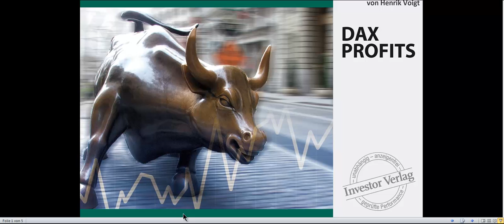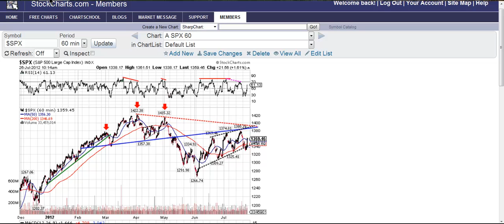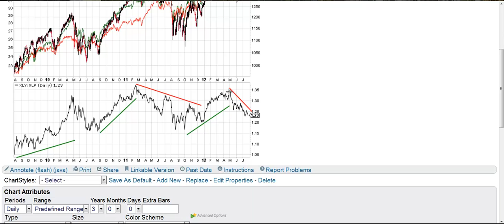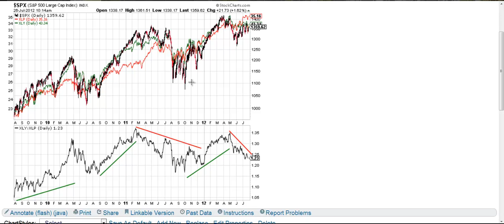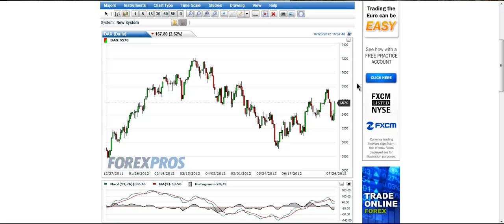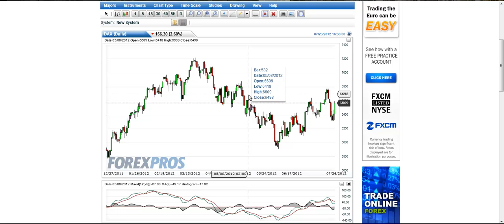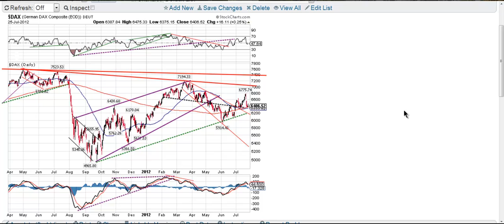26 07 2012 DAX Profits Wochenausblick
Heute: Höchste Crashgefahr